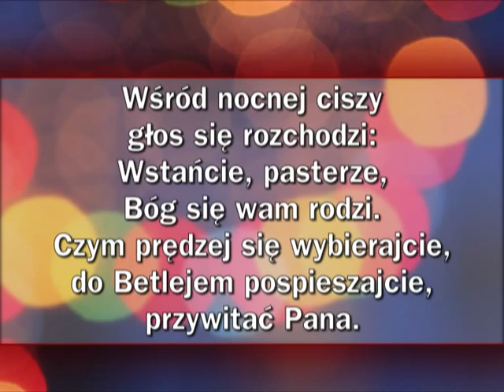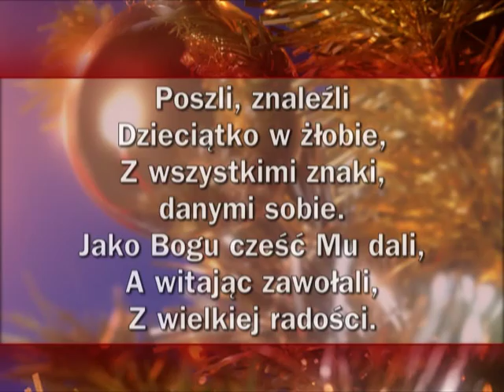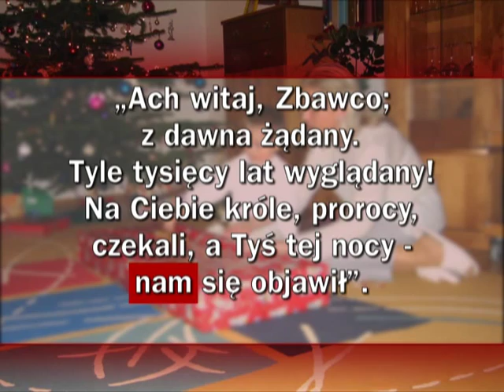KARAOKE - Składanka Karaoke - Wśród nocnej ciszy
Składanka Karaoke - Wśród nocnej ciszy